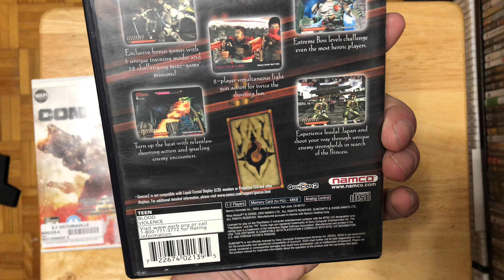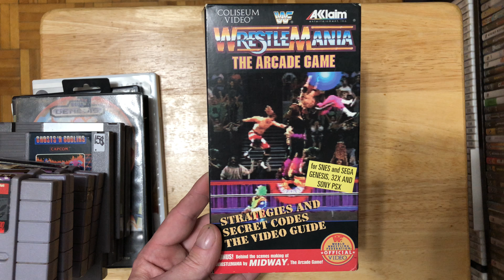Game Pickups Retro Convention Nov 10th 2018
These are my Pickups from a retro convention in my area from the 10 of november 2018. Some good games, some bad games (I'm assuming) lol